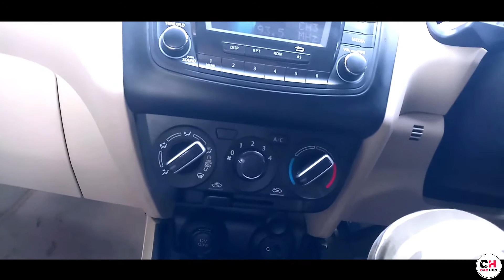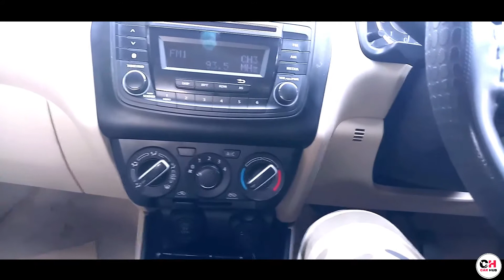DZIRE AFTER MARKET ACCESSORIES | DZIRE 2019 MODIFICATION ACCESSORIES | CAR HUB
For Purchase

1. Body Cover
2. Flooring
3. 7 d Mat Or 9 D Mat
4. Steering Lather Rap
5. Indoor Crome Handle Lever
6. Chrome Cover on Front Fog Light & Rear Fog Light
7. Chrome on Tail Gate
8. Chrome Bumper Corner Protector
9. Chrome Beading on Window Beltline  upper & Lower
10. Door Scuff Plate
11. Side Foot Step
12. Auto Folding ORVM Glass
13. Skid Plate in Front & Rear
14. Rear LED Reflector
15. Alloy Wheel - 16 Inch (Set if 4 Alloys)
16. DRL Lights
17. Rear View Camera HD
18. GPS Tracking Device
19. Roof Rail
20. Chrome Grill
21. Chrome Door Handle
22. Fog Light
23. Chrome Dikki Patti
24. Lather Seat Cover
25. 2 Speker like Woofer Sound
26. Touch Screen System 32 gb
27. Bumper Guard Protector
28. Dikki 7 d Mat
29. Automatic Climate Control
30. Door Welcome Light Hyundai
31. Car Perfume
32. Wireless Charger
33. Demping

CHIRAG ARORA

1. CRETA 2020 E/EX/S MODEL MODIFICATION | CRETA 2020 AUDIO SETUP        | DAMPING | SEAT COVER |DUAL SUBWOOFER

2. CRETA 2020 ROOF RAIL | CRETA MODIFICATION ACCESSORIES | BEST QUALITY IN REASONABLE PRICE

3. Creta 2020 Modification Accessories || Car Hub || Part 2

dzire vxi company accessories,
dzire vxi car accessories,
dzire 2020 car accessories,
dzire extra accessories,
dzire accessories fitting,
accessories for dzire vxi 2020,
accessories for dzire,
accessories for dzire zxi,
accessories for swift dzire 2016,
dzire genuine accessories with price,
dzire genuine accessories,
dzire vxi genuine accessories,
dzire vxi accessories kit,
dzire ki accessories,
dzire lxi 2020 accessories,
dzire lxi accessories,
dzire accessories price list,
dzire lxi accessories 2019,
dzire accessories price list 2020,
dzire vxi 2020 accessories price list,
dezire latest accessories,
maruti dzire accessories,
maruti suzuki dzire accessories,
dzire mga accessories,
swift dzire accessories 2020 model,
dzire after market accessories,
dzire accessories 2020 malayalam,
new dzire accessories,
new swift dzire accessories,
new dzire accessories online,
swift dzire accessories online shopping,
old swift dzire accessories,
accessories of dzire 2020,
old dzire accessories,
accessories of dzire,
accessories of swift dzire vxi,
dzire accessories price list 2019,
suzuki dzire accessories philippines,
dzire zxi plus accessories,
swift dzire accessories,
swift dzire accessories 2020,
dzire tour s accessories,
suzuki dzire accessories,
swift dzire accessories 2015,
swift dzire accessories tamil,
dzire accessories 2020 telugu,
dzire vxi 2020 accessories,
dzire vxi accessories,
dzire vxi 2020 accessories price,
dzire vxi accessories price list,
dzire vxi interior accessories,
dzire vdi accessories,
vig auto accessories dzire,
dzire 2020 accessories with price,
new dzire accessories 2020,
new dzire accessories price list,
new dzire accessories pdf,
new dzire 2020 vxi accessories,
new dzire vxi accessories,
dzire zxi accessories 2020,
dzire zxi accessories 2018,
dzire zdi plus accessories